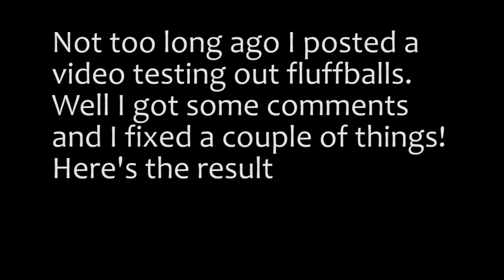Enhanced Fluffball Testing! (Blender 2.71)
All information is in the description!

A little while ago I posted this video showing some tests done with hair particles. However the textures I used weren't mapped correctly so I thought I'd make some improvements. I hope you enjoy!